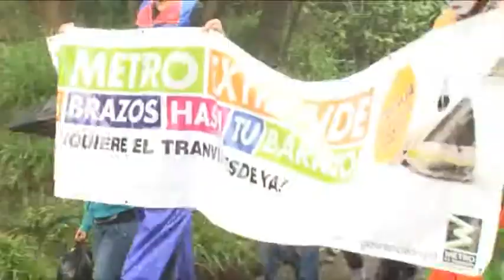TV METRO: Niños de la Comuna 8 salieron a las calles a disfrutar la vida